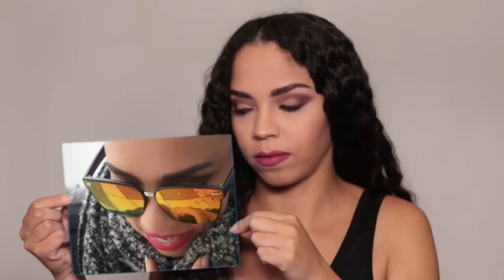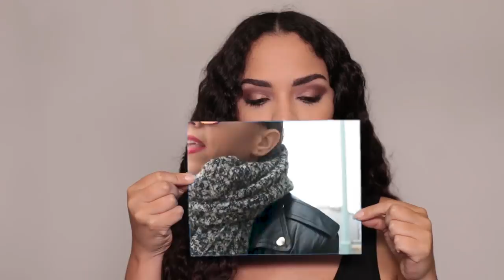STILL I STRUGGLE | a film by swoop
It's been a while, but I'm still struggling with this, and even though everything seems fine on the outside, this is happening.  I've made some changes here, and I know this is a lifelong process, but I wanted to share what's been going on with you, and keep things honest and open here.  I want to stay genuine and real with you guys no matter what.

Thank you for letting me share this, and I'd really like to hear how you guys handle your struggles.

Please share with someone you know who might find this encouraging.

(It will ask for a free signup which you can cancel anytime within 30 days)

Who should I collab with next?! Should I roast another YouTuber or try a trend? Do you guys like these types of films?

Thank you to my lovely Producer Patrons who helped make this video possible:
Candy Francesconi
Amber Favre